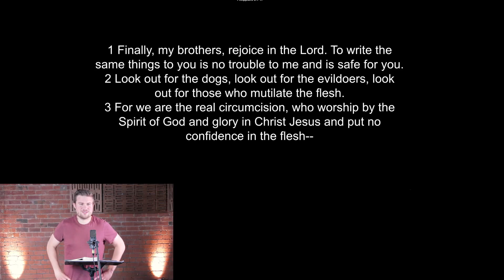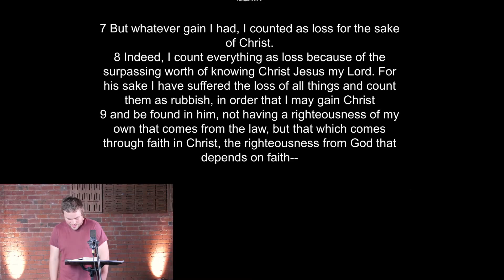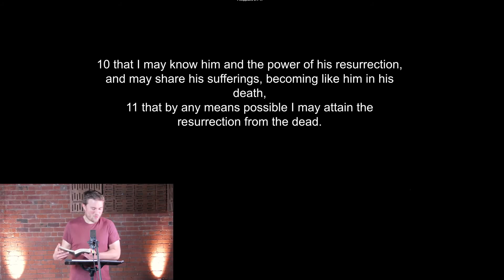Sermon | Tuesday Evening Service | 2nd June 2020 | No Confidence In The Flesh | Philippians 3:1-11